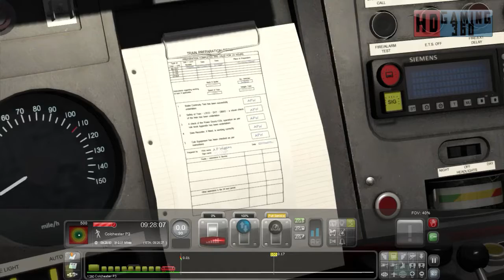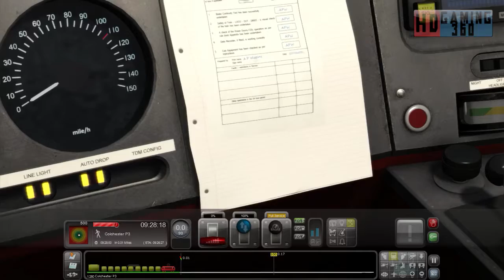Train Simulator 2015 - Career Mode - Class 90 - 08;30 Norwich – London Liverpool Street ADV Part 3